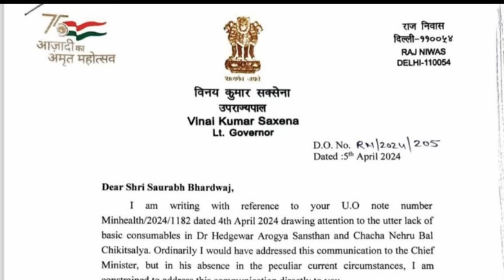Kejriwal को जेल भेजना ट्रेलर | Modi की असली पिक्चर तो अब शुरू हुई | Sanjay Singh | Deepak Sharma